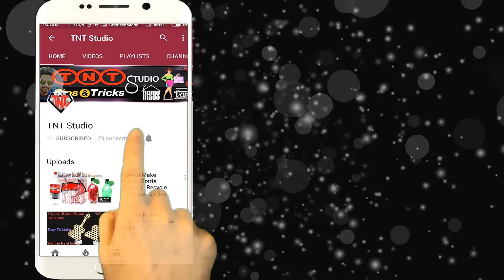How to Make a Car Using Cardboard || Easy to Make Running Car || Amazing Cardboard DIY Crafts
Let's show you how to make a running car with a cardboard.

Another Video:
Make wind chimes using paper || make wind chimes out of paper || Paper Crafts || DIY Wind Chime
How to Make a Paper Bird Cage || DIY Paper Crafts Idea || Paper crafts ideas || Home Decoration
How to Make Paper Water Lily flower || Paper Beautiful flower || DIY Paper Craft || Paper Flower Tutorial